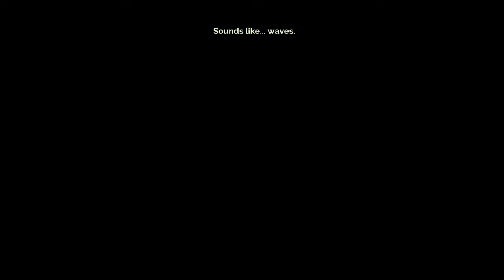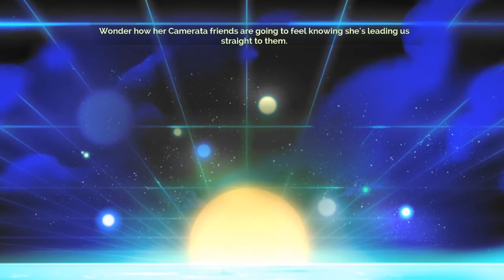Transistor Ep.4 - Cluckers!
The Camorata and the Paparazzi. Red finds a backdoor. We test our speed, and limiters come into play. Everything's like we left it. Cluckers throw their eggs, and we take down an Operator, but there's more waiting for us...

"Transistor is a sci-fi themed action RPG that invites players to wield an extraordinary weapon of unknown origin as they fight through a stunning futuristic city. The game seamlessly integrates thoughtful strategic planning into a fast-paced action experience, melding responsive gameplay and rich atmospheric storytelling. During the course of the adventure, players will piece together the Transistor's mysteries as they pursue its former owners."

Things to click on
Thanks to @KendellDraws for the awesome thumbnail!